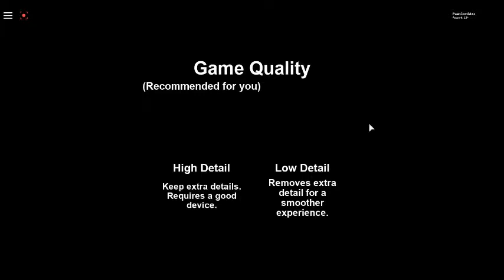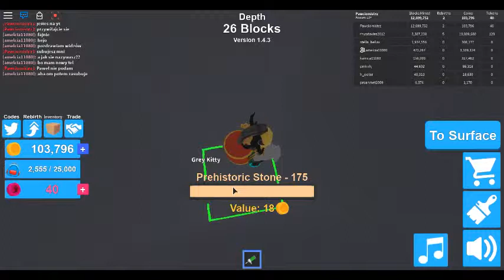robloxapp 20180618 1940475